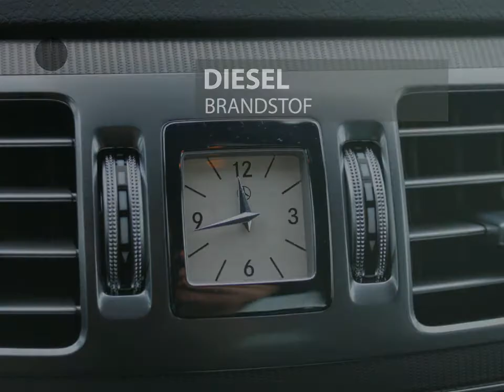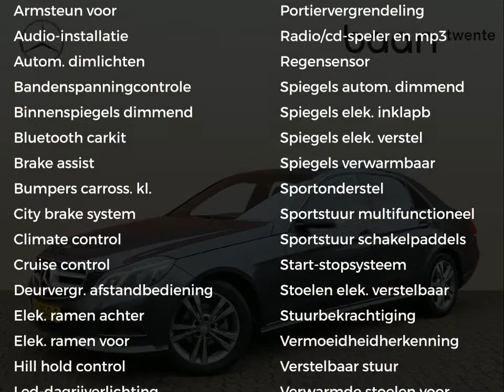Mercedes-Benz E-Klasse E 220 BlueTEC Prestige Avantgarde